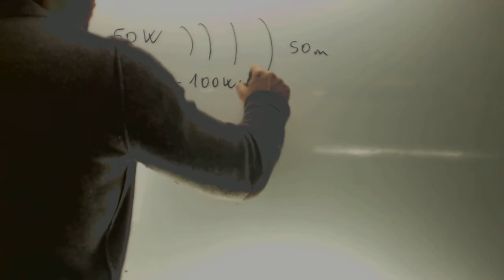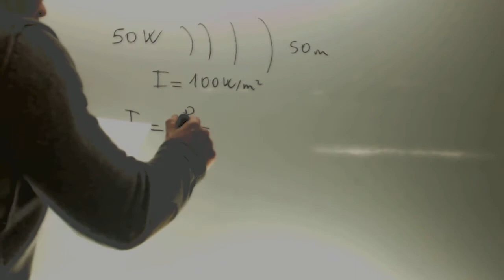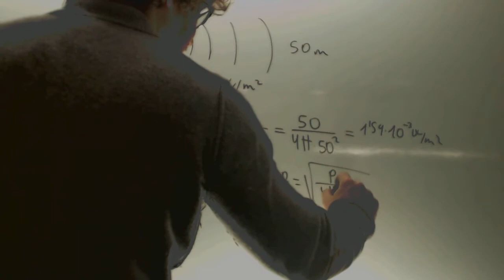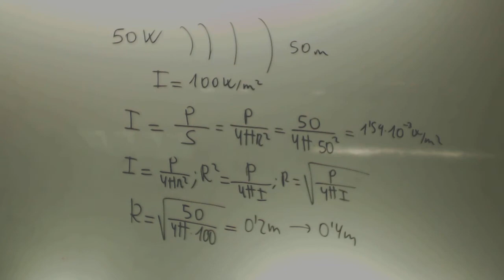En un concieto se utiliza un altavoz que emite Academia Usero Estepona